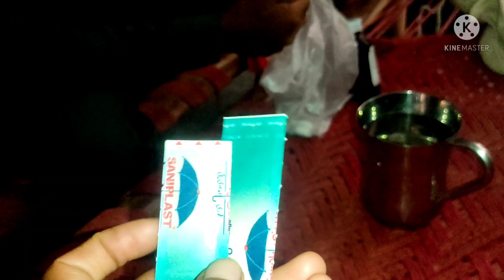please meri help kare 😭🙏🙏